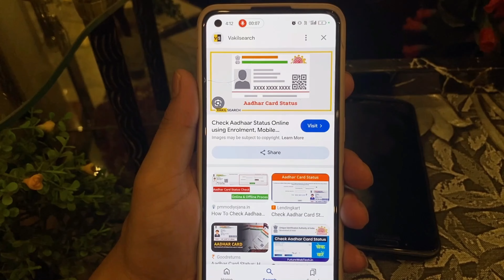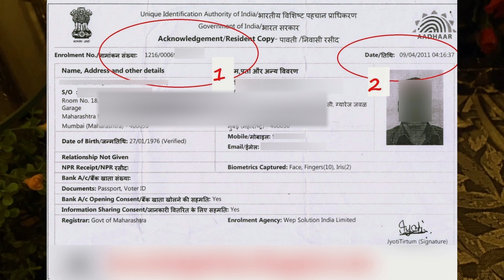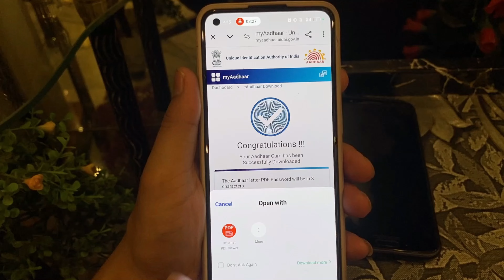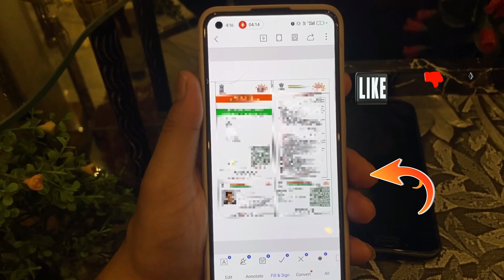Aadhar card download kaise kare | Mobile se Aadhar card download kaise kare | aadhar download 2024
Aadhar card ko mobile se download kaise karein? Is video mein, hum aapko 2024 mein Aadhar card download karne ka aasaan tareeka dikhayenge. Apna Aadhar card ghar baithe paane ke liye yeh video dekhein.

pnb bhim app kaise use kare | pnb bhim bank account add kese kare | pnb bhim upi registration 😎😎 👈👈

Pnb one app me user id kaise banaye | Pnb one kaise use kare | Pnb one login kaise kare 😎😎 👈👈

👉 Follow me on  :
Social Media Links: